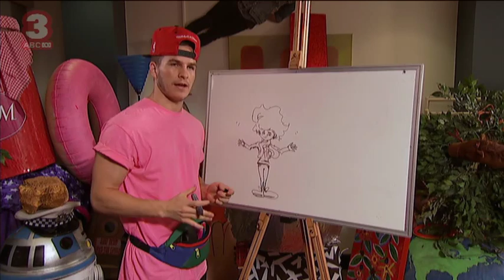ABC3 | Studio 3: Getting Sketchy